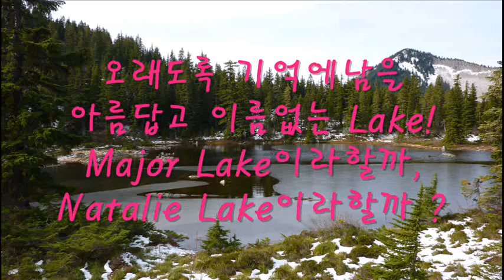Mason Lk TH To Pratt Lk TH 종주 Hiking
Mason Lk TH To Pratt Lk TH 종주 11-4-09